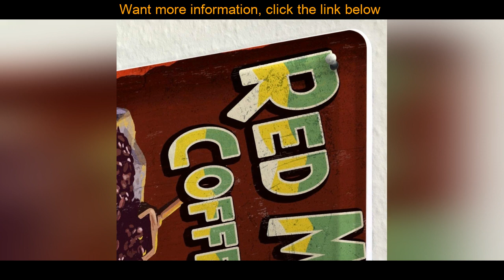Best SINCE 2004 Tin Sign Metal Plate Decorative Sign Home Decor Plaques Coffee Cafe Bar Red Mountai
SINCE 2004 Tin Sign Metal Plate Decorative Sign Home Decor Plaques Coffee Cafe Bar Red Mountain Roastery